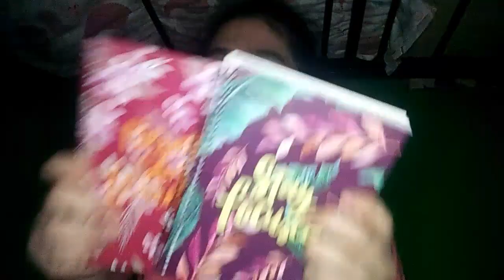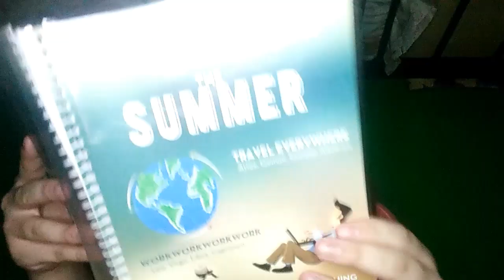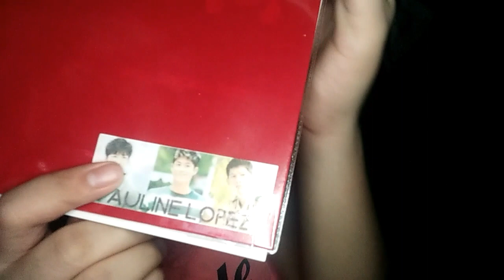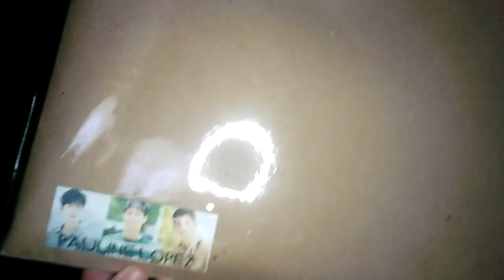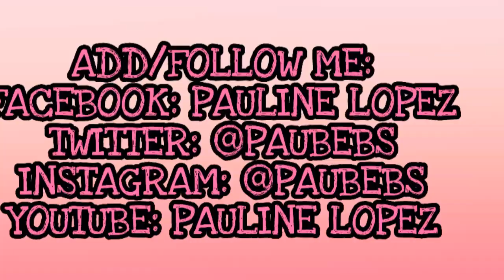SCHOOL SUPPLIES HAUL 2017-2018 | pauline Lopez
Finally guys!! Nakagawa din ako ng SCHOOL SUPPLIES HAUL 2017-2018.📝✂📚